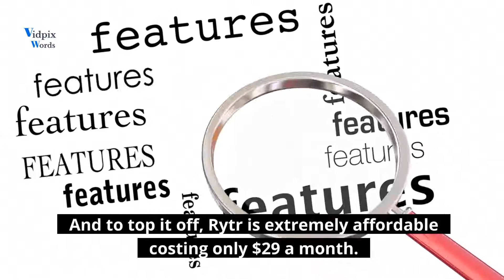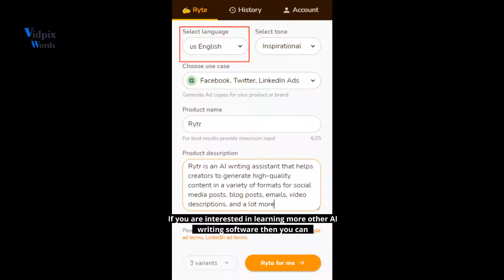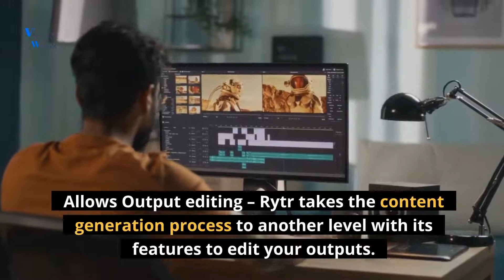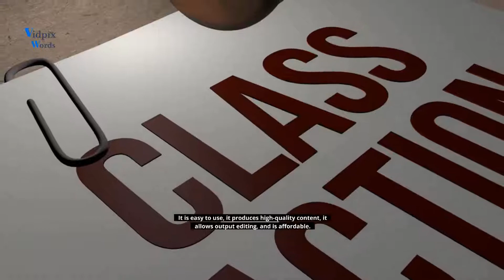Rytr Review: 8 Noteworthy Features of the Best AI Writing Assitant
Rytr is very flexible and easy to use, it enables you to generate content outputs that are actually good. It also provides AI-powered features to further edit and fine-tune the outputs so you can have the best possible content.